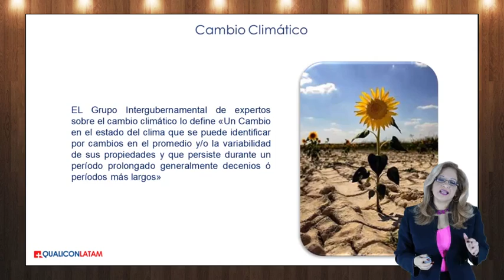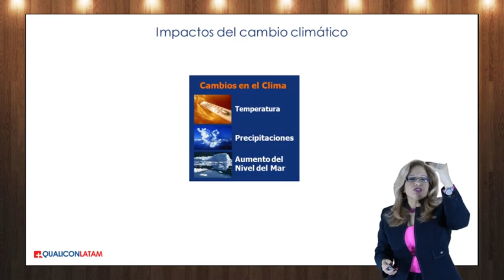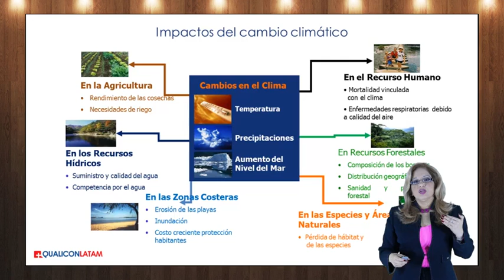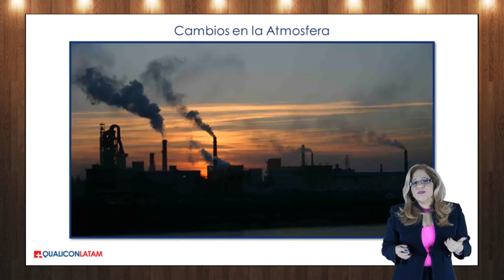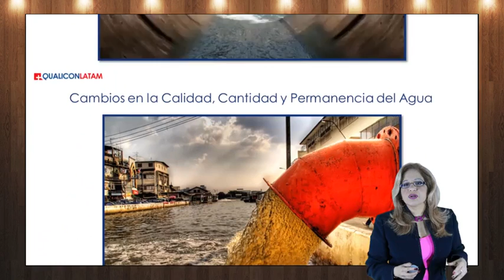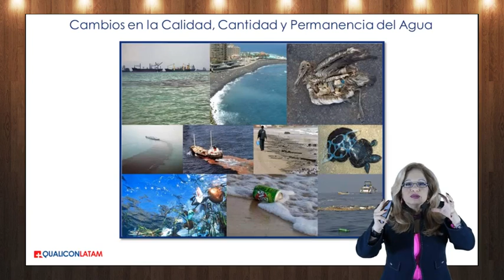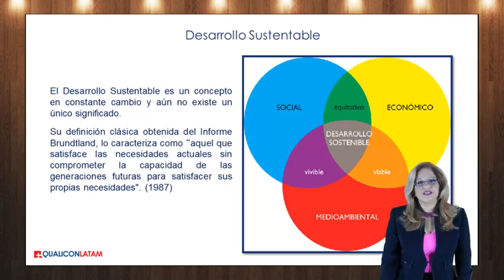Impactos del cambio climático, curso GIPAE gratis, Video 24